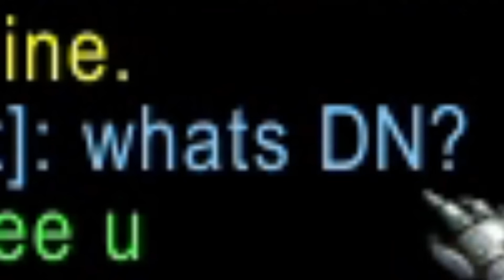THE CLOSEST CALL!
Our Classic Hardcore Journey is getting very spicy in today's episode.
This keeps happening in every BRD but today was extra bad! - Definitely the closest call we ever had in Hardcore!